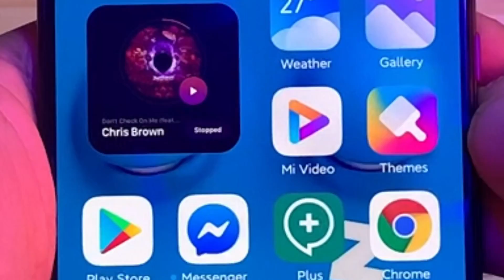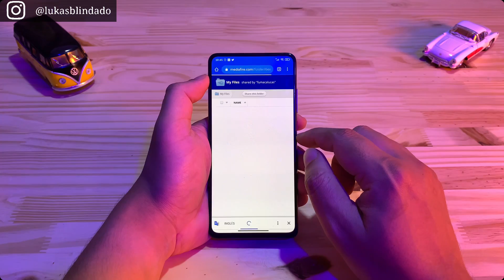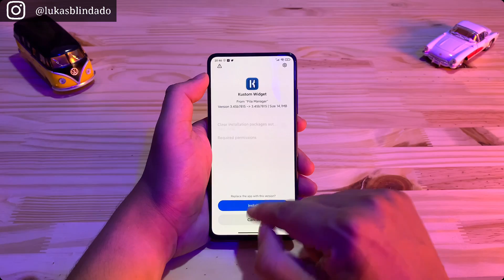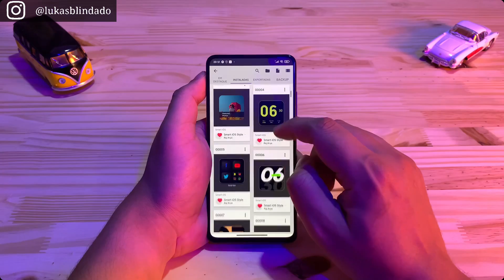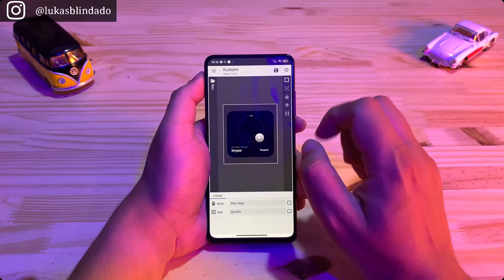OUTRO NÍVEL - NOVOS WIDGETS DO iOS 14 COM ATALHOS - SEU SMARTPHONE VAI FICAR MUITO TOP - BOOM 🔥🔥🔥